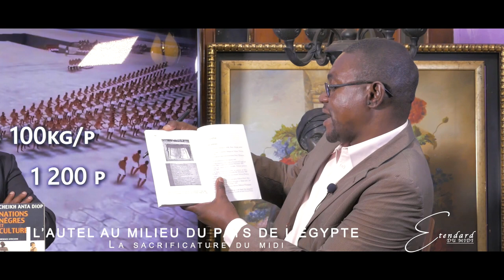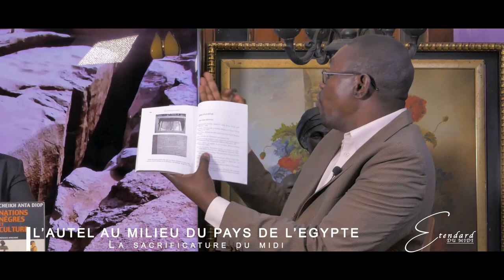RENCONTRE PROPHÉTIQUE : L’AUTEL AU MILIEU DU PAYS DE L’ÉGYPTE(LA SACRIFICATURE DU MIDI) PARTIE 2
DOCTEUR KING FORTUNÉ TSIDIMBA ET LE PASTEUR SERGE MBOUNGOU DANS UNE RENCONTRE PROPHÉTIQUE: L’AUTEL AU MILIEU DU PAYS DE L’ÉGYPTE (LA SACRIFICATURE DU MIDI). Partie 2.
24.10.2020. POINTE -NOIRE. CONGO BRAZZAVILLE
La pierre qu'on rejeté ceux qui bâtissaient est devenue la principale de l'angle si les Africain continuent de négliger l'importance de la spiritualité sous l'angle du Christianisme, alors on cours vers des prochaines années de patauges surplace. Le peuple qui va incarné la gouvernance de la spiritualité mondiale.
DOCTEUR KING FORTUNE TSIDIMBA ET LE PASTEUR SERGE MBOUNGOU, le 24 octobre 2020, La rencontre prophétique au sujet de l'autel au milieu de l'Egypte. Les Kamites dénoncent le Christianisme comme étant une religion ou une spiritualité importée. La vision de la Plateforme étendard du Midi est de démontrer qu'il existe une réelle relation étroite entre la Bible, le Dieu de la Bible, la spiritualité de la Bible et l'Afrique. Le christianisme n'est donc pas une religion importée. Le contexte de la Bible selon les Kamites n'est qu'un plagiat de l'histoire et la cosmogonie Afro-Egyptienne. La vision du Docteur King est de reconcilier les Africains à la Bible en démontrant que les Africains sont les vrais héritiers des connaissances et des savoirs diffusés par la Bible. La conscience noire n'est pas seulement la vision fétichiste ou reliquaire mais l'Afrique est aussi un espace monothéiste. Le Kémitisme devrait reconsidérer sa position quand à la question de la spiritualité et son rapport à la Bible.
Dans l'âge du verseau la sacrificature revient au midi. L'Egypte, symbole de la grandeur et du grand savoir architectural et médical  Pharaonique; cette Egypte est le centre du monde, et sa gloire s'étend jusqu'au extrémités de la terre. Il y'a un temps pour chaque choses; maintenant c'est l'heure de gloire de l'Afrique sur tous les plan, la gouvernance des peuple est désormais confiée aux africain et à l'Afrique. La conscience populaire reconnait que l'Afrique est la prochaine destination de l'humanité et la spiritualité et la gouvernance de l'humanité est désormais orientée vers l'Afrique.
 @Eglise Shalom Tabernacle de gloire   @AASTIK - Spiritual Secrets   @SHALOM BLAC ​